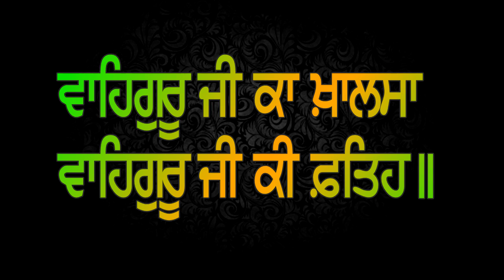ਸਭ ਕਿਛੁ ਤੂੰਹੈ ਤੂੰਹੈ ਮੇਰੇ ਪਿਆਰੇ ॥ nanaksar thatH MELBOURNE||DHENTHAL WALE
GUR SHABAD VEECHAR SMAGAM
AT NANAKSAR THATH-LYNBROOK MELBOURNE(AUSTRALIA) 11 DEC 2015
BY: BHAI HARDEEP SINGH JI DHENTHAL WALE
VEECHAR :ਸਭ ਕਿਛੁ ਤੂੰਹੈ ਤੂੰਹੈ ਮੇਰੇ ਪਿਆਰੇ